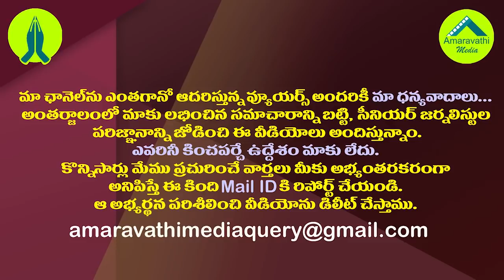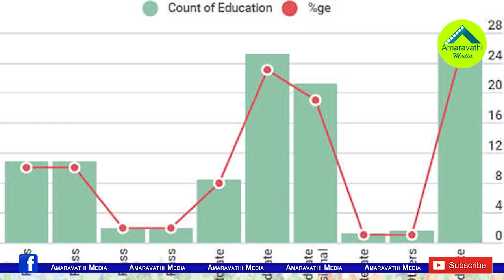రాహుల్ గాంధీని వెనక్కి నెట్టి ఈ వైసీపీ ఎంపీకి దేశంలోనే సెకండ్ ప్లేస్| YCP MP came 2nd in the Country